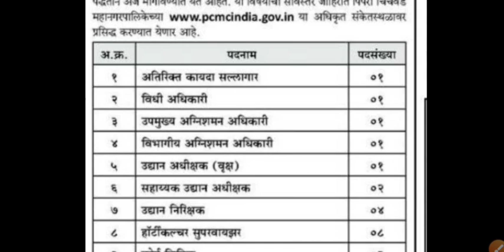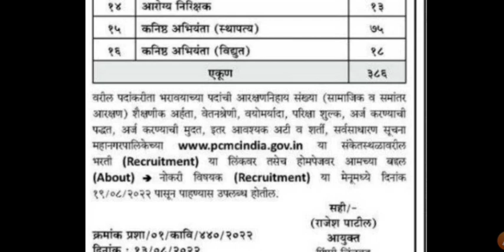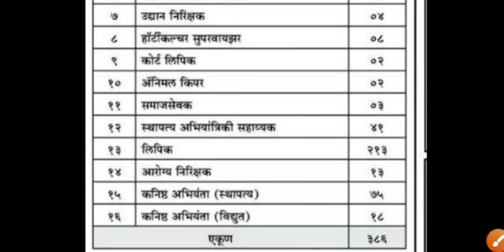पिंपरी चिंचवड महानगरपालिका मध्ये 386 पदांसाठी पर्मनंट भर्ती। बघा पदे कोणती आहेत आणि जागा किती?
maharashtra pimpri chinchwad mahanagar palika recruitment 2022
post- Technical engineer, Social worker, Clark etc